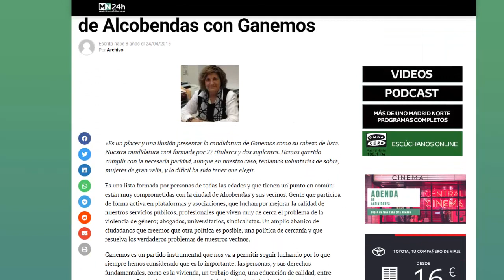No os dejéis MANIPULAR: Usuaria anónima de la SANIDAD PÚBLICA fue candidata de la extrema IZQUIERDA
¿Por qué ocultan siempre los de ultraizquierda que son miembros del partido? ¿Con ello confirman que si descubren que son del partido vamos a saber que tienen intereses políticos y se la pela los ciudadanos?